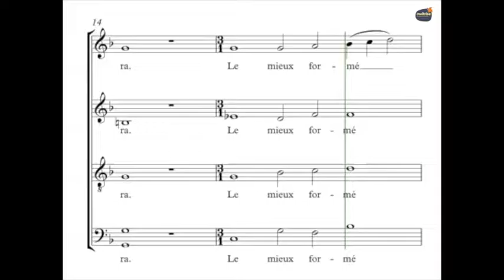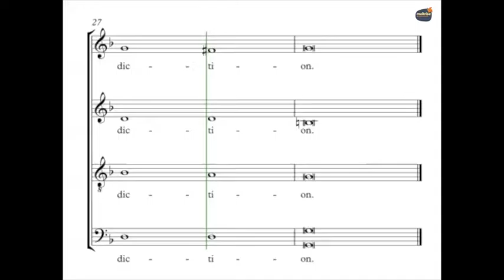Le Jeune, Claude - Psaume 45 - Guide Voix - Sopranos